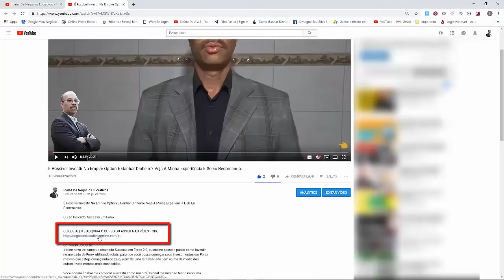✅✅✅DEPILAÇÃO A LASER, Depilação Definitiva Com Eletrólise De Pelos Brancos - FULL HD✅✅✅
Curso Indicado: Formação Prática De Remoção De Pelos Brancos

Conteúdo Do Curso:
Eletrólise é uma alternativa à depilação a laser. Ao contrário da Laser, a eletrólise remove os fios branco, sendo o maior diferencial desse método, pois ela age na raiz do folículo sendo mais eficiente e dando maiores resultados.

Este é um produto que você terá a certeza que realmente vai te ajudar a aumentar o seu faturamento gerando resultados incríveis para suas clientes, logo você vai ter acesso quando entrar no grupo do Whatsapp!

Com um grande potencial lucrativo, sendo bem alto para a área da estética. Para o tratamento completo recomenda-se de 8 a 10 seções, ou seja com 1 paciente é recuperado o valor investido e ainda se tem lucro.

Valor por sessão R$ 150,00, que pode ser cobrado.

Equipamento já presente na maioria das capines de estética, mas muitas vezes não usado.

O que vou aprender na Formação Prática Remoção de Pelos Brancos?
Como aplicar a agulha na pele
Como higienizar o equipamento antes da aplicação
Quais as áreas do corpo podemos aplicar esse tratamento
É normal ocorrer sangramento no procedimento?
O tratamento é ideal para pelos brancos ou pretos?
O tratamento é para ambos os sexos?
Quanto tempo pode segurar o disparo da aplicação nos pelos?
Podemos aplicar eletrolise em pintas?